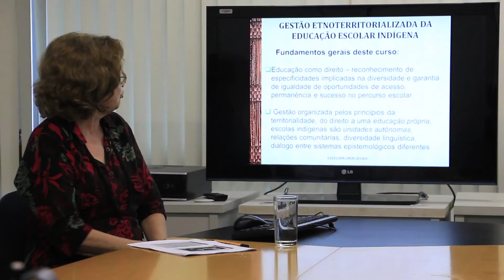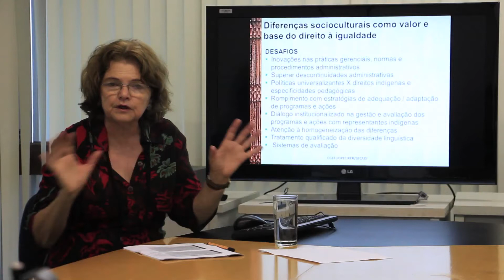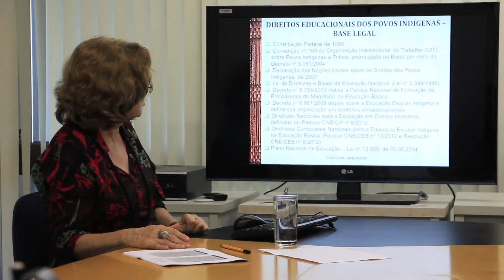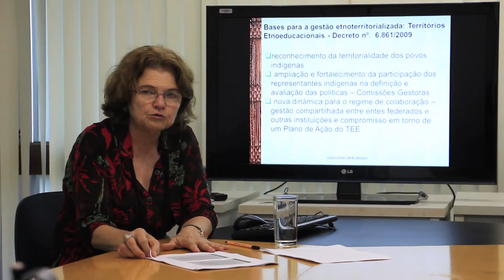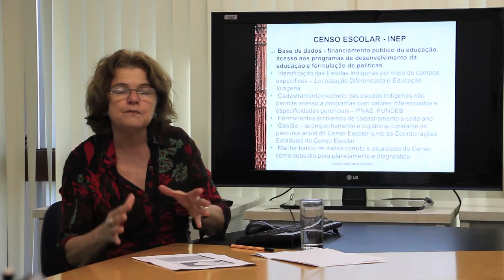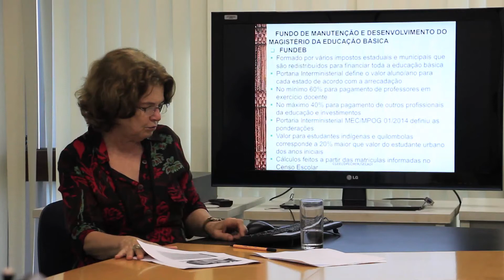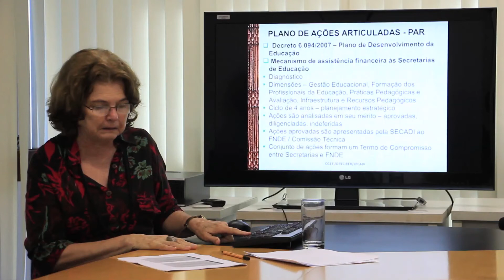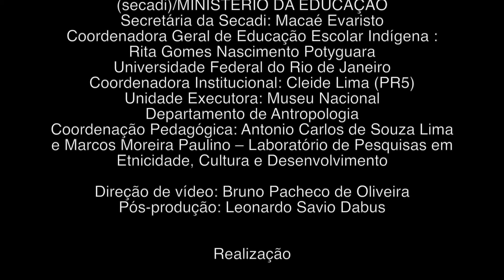Fundamentos da Educação Escolar Indígena Etnoterritorializada – Parte 1